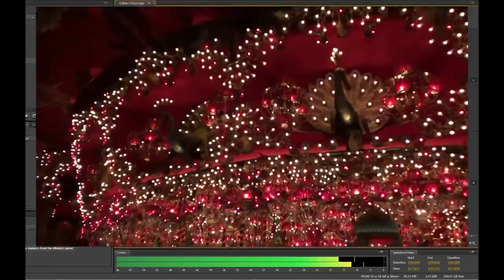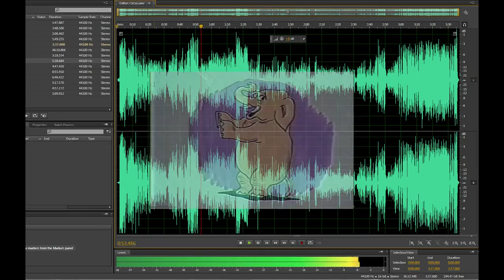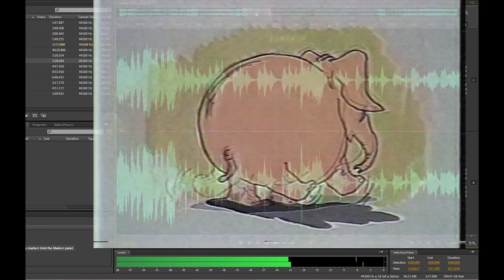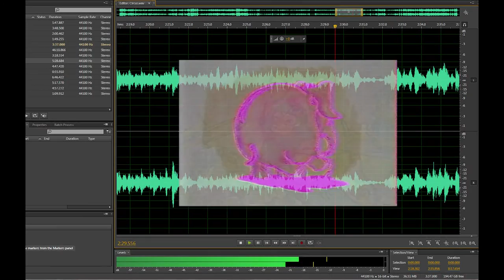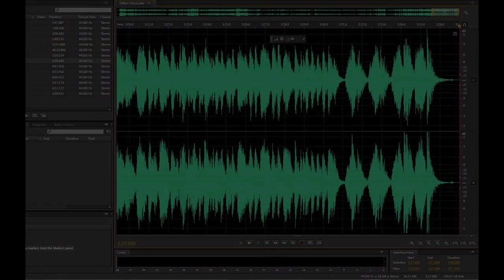Circus Polka with cartoons by Morrie Turner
The Colorado Springs Chamber Music Society, conducted by Michael Paul Gibson, perform the concert band version of "Circus Polka" by Igor Stravinsky on October 7, 1973 in Armstrong Hall at Colorado College in Colorado Springs, CO.

This reel-to-reel recording made by Kirby Stewart was recorded live at the October 7, 1973 concert.  It has been copied from half-track to quarter-track reel-to-reel tape, backed up on DAT tape, then finally recorded to digital media.

Igor Stravinsky wrote this piece for the Ringling Brothers' Circus Band to accompany a ballet of elephants, leader "Bessie" who carried Vera Zorina, the ballerina.

In order to give you something to look at whilst listening, I added a video track, based on the audio track, that I hope will hold your interest.  Thanks - Michael